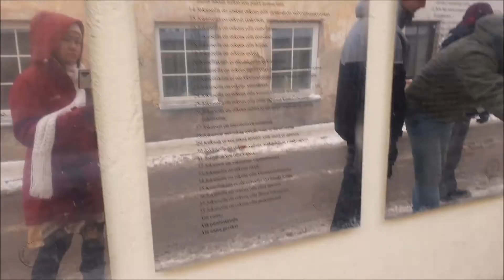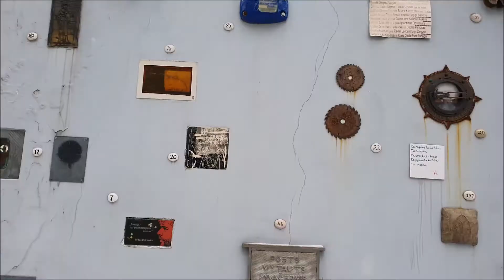Travel to Lithuania during Pandemic 2021 | Vilnius | Christmas | Vilnius Old Town | Pia Dina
Hello everyone!
Welcome to piastravels in Lithuania where I am exploring

Lithuania,
Vilnius,
Europe,
Baltic countries,
Things to do in Vilnius,
Travel during Pandemic,
Vilnius Old Town,
Old Town Vilnius,
Christmas,

Come and join me on my travel to Lithuania, December 2021

Download the TokTok App and use my

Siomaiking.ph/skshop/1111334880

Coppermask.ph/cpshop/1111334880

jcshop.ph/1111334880